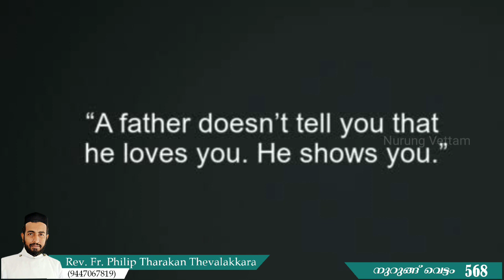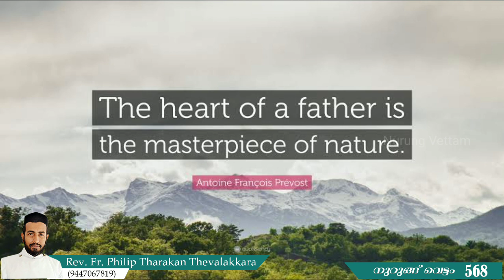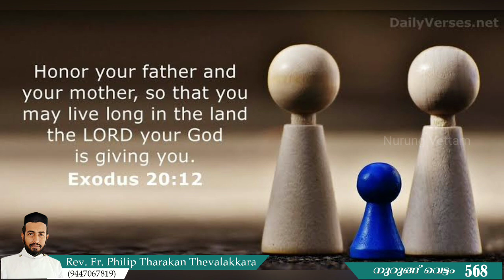അപ്പനെ ഓർക്കുമ്പോൾ | Nurung Vettam 568 | Rev.Fr.Philip Tharakan Thevalakkara